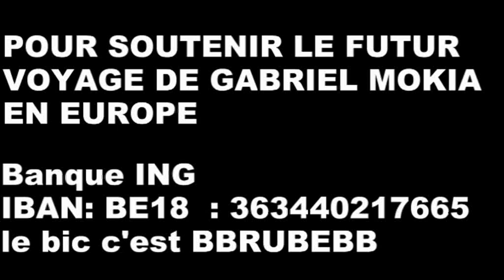Mokia annonce sa candidature pour 2016 et donne des précisions sur sa rencontre avec Tshisekedi